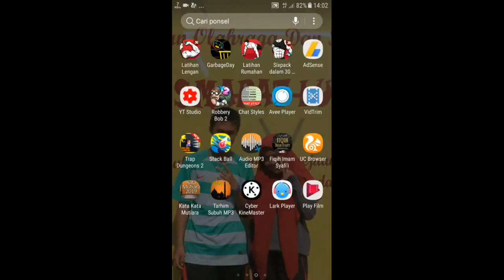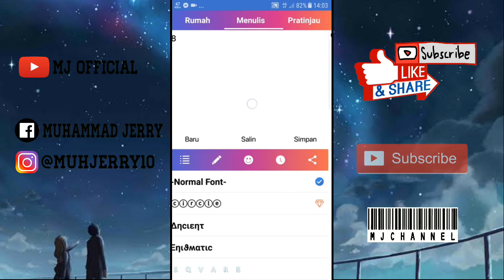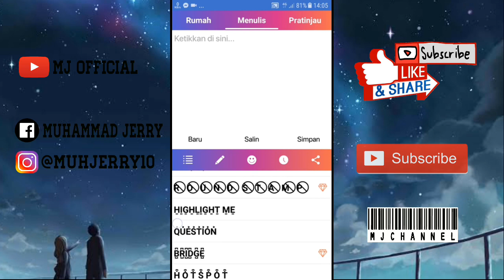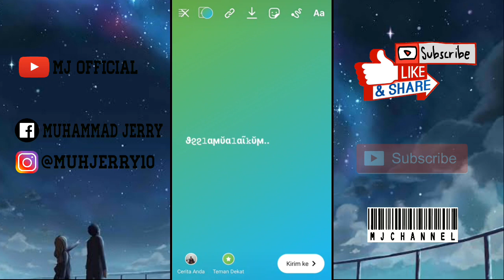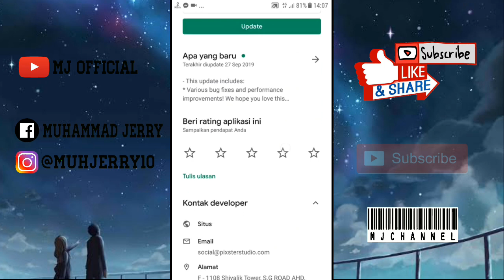Cara mengubah tulisan diinstagram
Assalamualaikum wr.wb
Apa kabar semua semoga tetap sehat selalu amin..

Ok kali ini saya membagikan vidio cara mengubah tulisan atau font di instagram yang mudah.. dengan sebuah aplikasi bernama font for instagram

Satu lagi kalau mengkomentar jangan terlalu bar bar okey :v

Ok saya muhammad jerry kembali lagi dichannel ini dan saya telah mengupload sebuah vidio baru yang tentunya menarik dan bermanfaat..

Jangan lupa sholat dan...
Jangan lupa subscribenya!! Likenya!! Dan tentunya komentar2 anda hehe...
Jangan pelit hehe.

Jadwal upload vidio 1x perminggu jadi jangan lupa ditonton selalu yaa..tanpa kalian saya juga bukan siapa2
》》kenalan yuk biar lebih akrab
Nama: jerry / muh. Jerry/ abdul hamid (mau pake yang manapun boleh hehe)
Hobi: belajar agama, baca al-qur'an, hadits, dll
Alamat: tomoni-luwu timur- sulawesi selatan-Indonesia
Cita-cita: imam besar
Bantu besarin channel ini yaa..